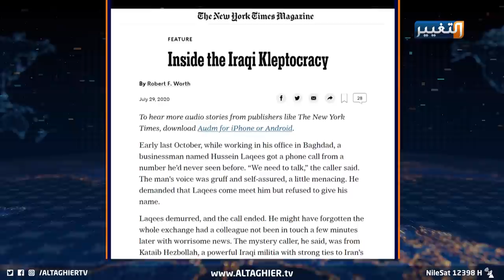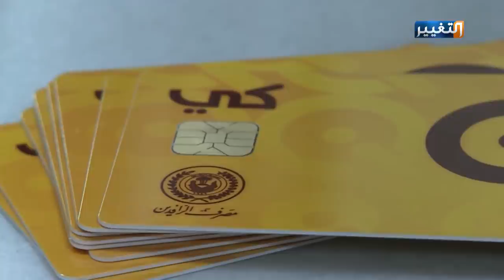تقرير أميركي: الفساد حوّل العراق إلى حكاية تحذيرية لدول العالم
تقرير أميركي: الفساد حول العراق إلى حكاية تحذيرية لدول العالم
نشرت صحيفة نيويورك تايمز تقريرا استقصائيا للصحفي الأميركي "روبرت وورث"، كشف فيه عن أفسد حقبة في تاريخ العراق.